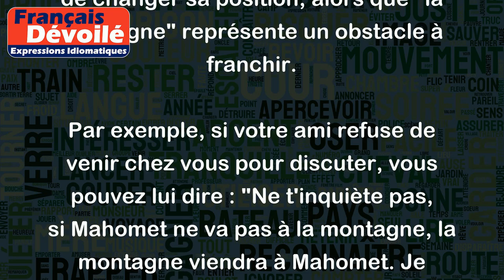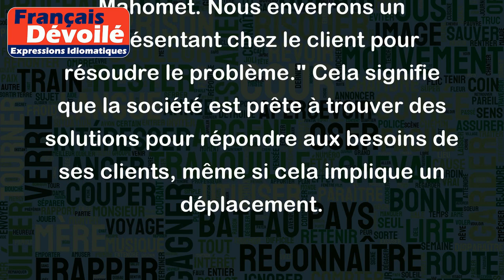Si Mahomet ne va pas à la montagne, la montagne ira à Mahomet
L'expression "Si Mahomet ne va pas à la montagne, la montagne ira à Mahomet" signifie qu'il est toujours possible de trouver un compromis ou une solution alternative. Dans cette expression, "Mahomet" représente une personne qui refuse de se déplacer ou de changer sa position, alors que "la montagne" représente un obstacle à franchir.
Par exemple, si votre ami refuse de venir chez vous pour discuter, vous pouvez lui dire : "Ne t'inquiète pas, si Mahomet ne va pas à la montagne, la montagne viendra à Mahomet. Je viendrai chez toi pour parler." Cela signifie que vous êtes prêt à faire un effort supplémentaire pour trouver une solution.
Une autre situation où cette expression peut s'appliquer est lorsqu'un employé refuse de se déplacer pour rencontrer un client important. Dans ce cas, le manager pourrait dire : "Si Mahomet ne va pas à la montagne, la montagne ira à Mahomet. Nous enverrons un représentant chez le client pour résoudre le problème." Cela signifie que la société est prête à trouver des solutions pour répondre aux besoins de ses clients, même si cela implique un déplacement.